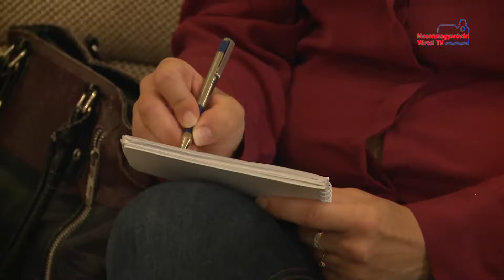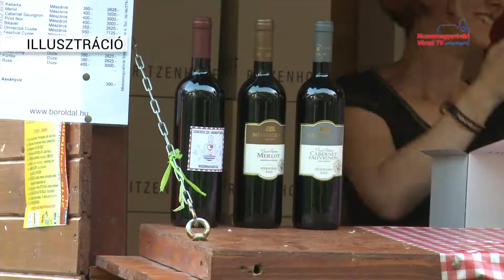Lovas színház az idei Szigetköz ízei, Vármegye borai Fesztiválon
A Győri Lovas Színház mutatja be, Szent László a lovagkirály című előadását egy zenés lovasszínházi show keretében szeptember 15-én, a mosonmagyaróvári lovardában - hangzott el hétfő délelőtt, a Szigetköz ízei, Vármegye borai Fesztivál sajtótájékoztatóján. A lovasszínház mellett idén is a borok és a kultúra kerül főszerepbe szeptember 13-a és 15-e között a Várárokban.